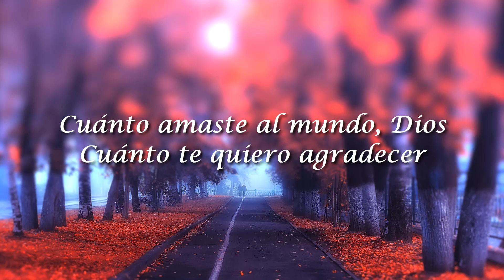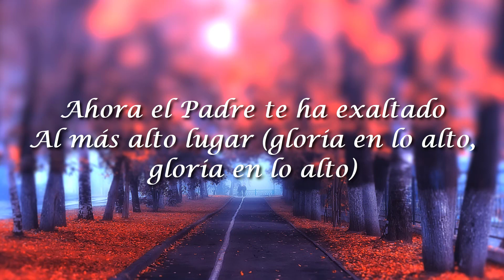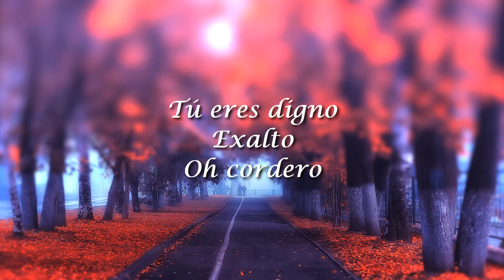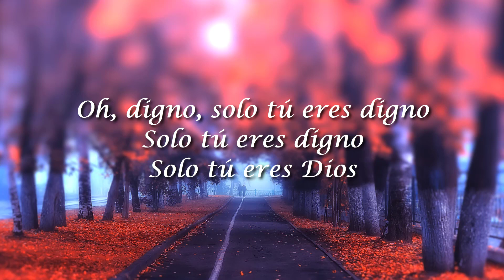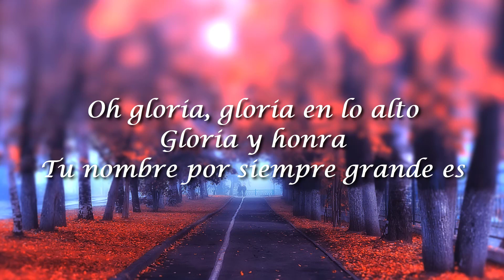Christine D'Clario, Gloria En Lo Alto(Letra/Lyrics)